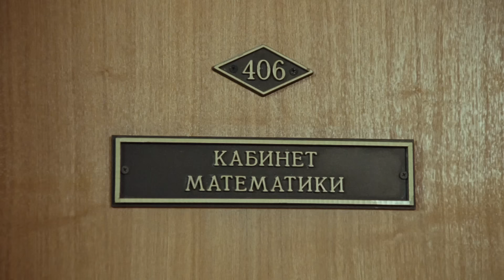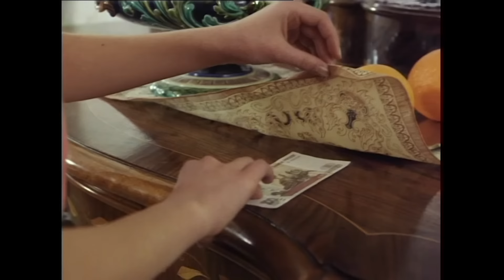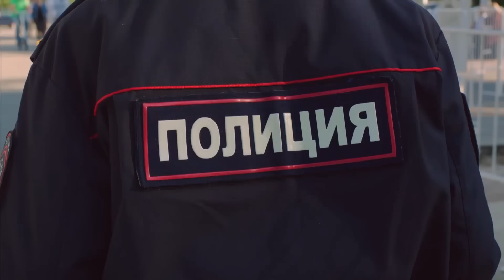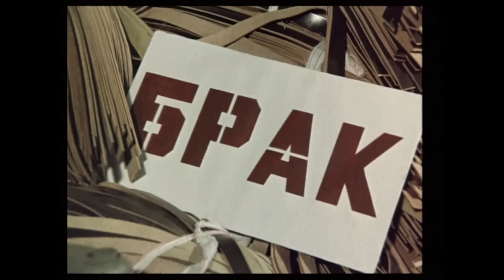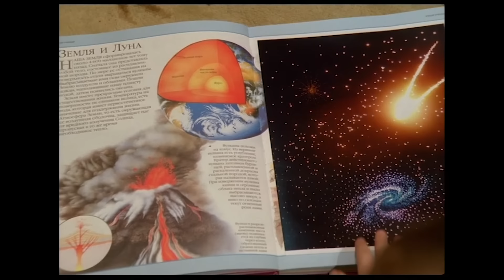Ералаш | Про братьев и сестёр (Сборник)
Всем привет! Вы на канале «Киножурнал Ералаш». Сегодня мы представим вам новую подборку "Про братьев и сестер".

СЮЖЕТЫ:
00:00 - Начало
00:31 - Уважительная причина
03:27 - Волшебная шляпа
06:58 - Соперники
10:09 - Сладкая жизнь
12:53 - Почемучка
15:29 - Нарисуй мне домик
18:41 - Нам не страшен серый волк!
21:18 - Много будешь знать...
24:08 - Компот
26:50 - Близнецы